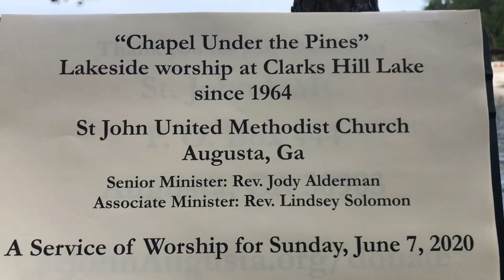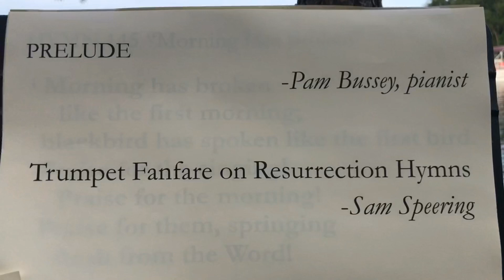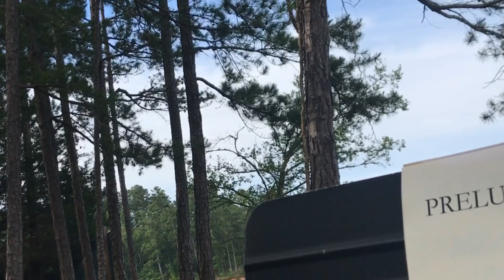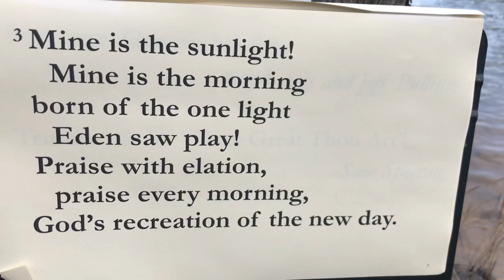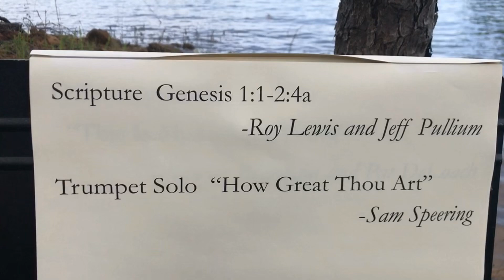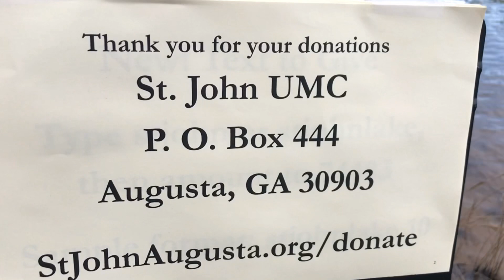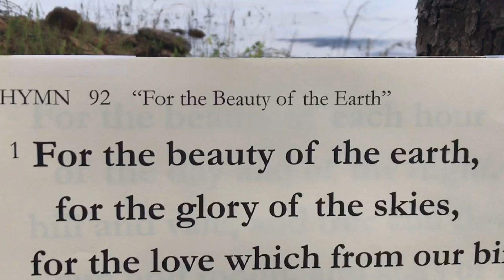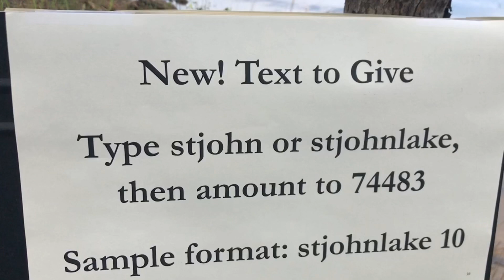Worship at the lake! Sunday, June 7, 2020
Worship with us in the beauty of God’s creation at Clarks Hill (Strom Thurmond) lake in SC. Follow the onscreen prompts or download this pdf to follow along.
For more information on lake services every Sunday through August,
Used by Permission. One License A-723489. Permission for worship texts and hymns through The United Methodist Publishing House.